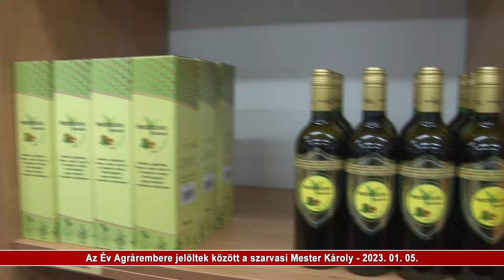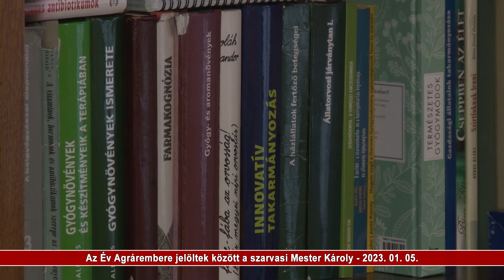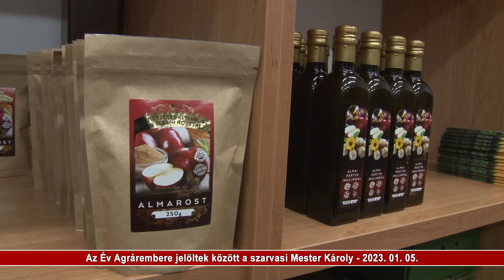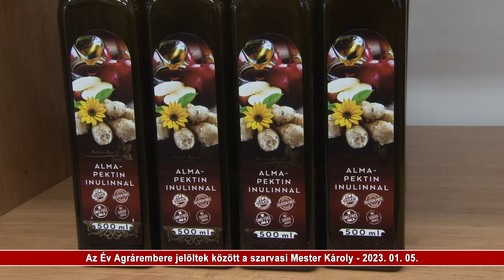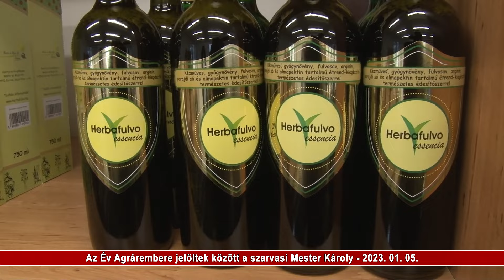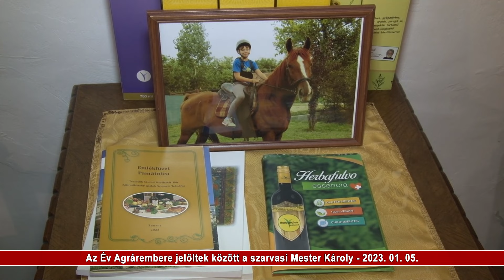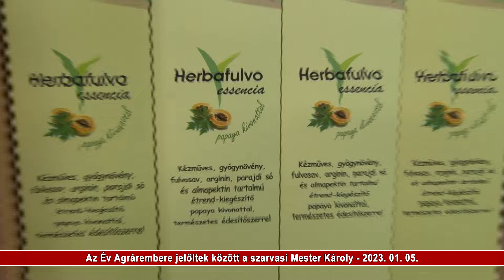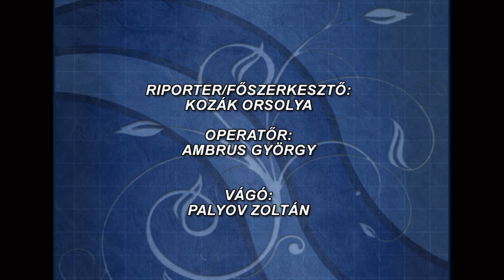Elismerték Mester Károly munkáját